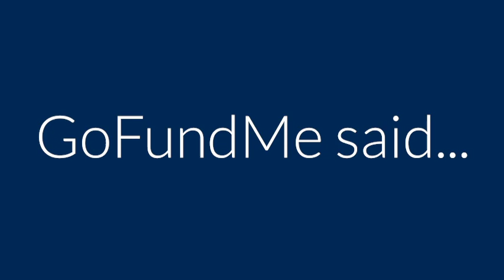Trudeau vs. GoFundMe